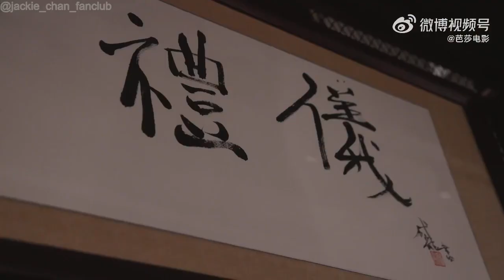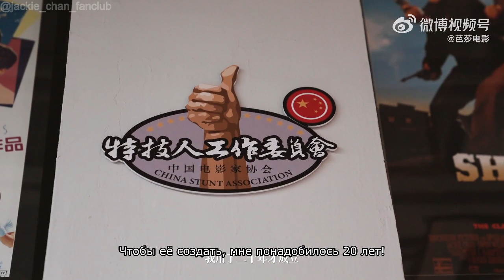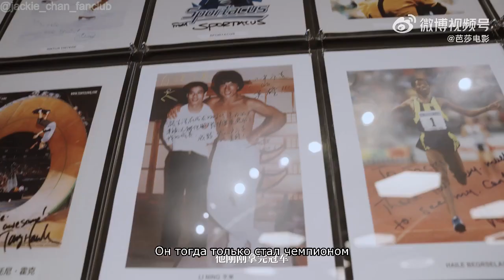Interview with Jackie Chan